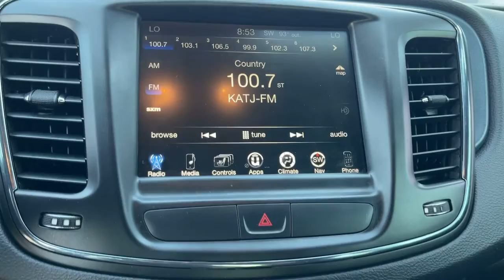2015 Chrysler 200 Victorville, High Desert, Hesperia, Apple Valley, Adelanto, CA 2D1038A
Velvet Red Pearlcoat Used 2015 Chrysler 200 available in Victorville, California at Victorville Motors. Servicing the High Desert, Hesperia, Apple Valley, Adelanto, CA Area.

Victorville Motors
14617 Civic Dr

Clean CARFAX. Odometer is 4799 miles below market average!